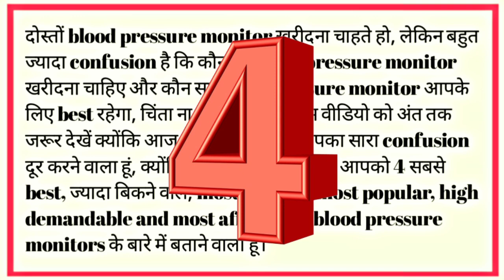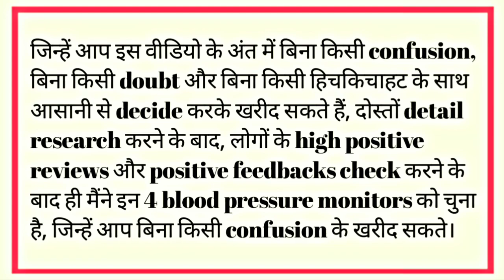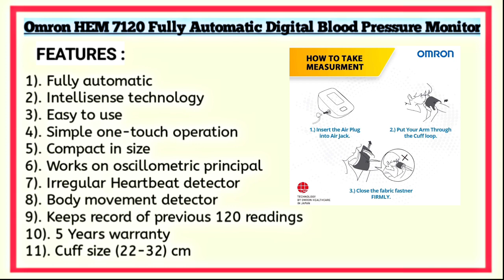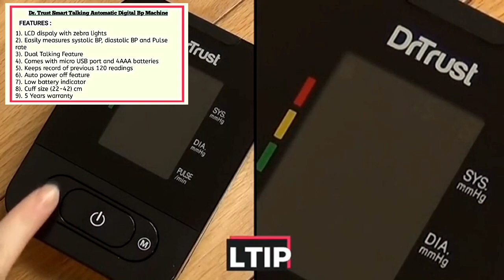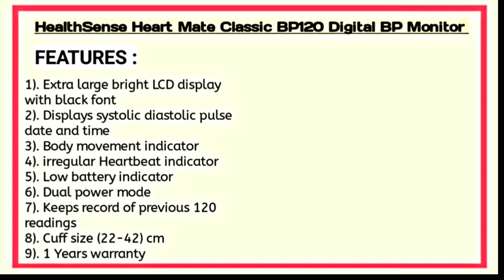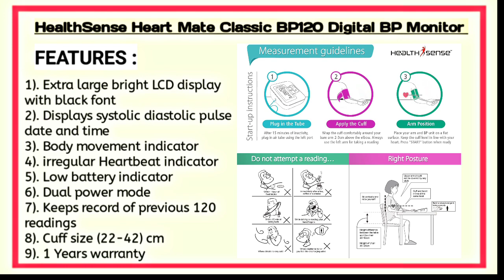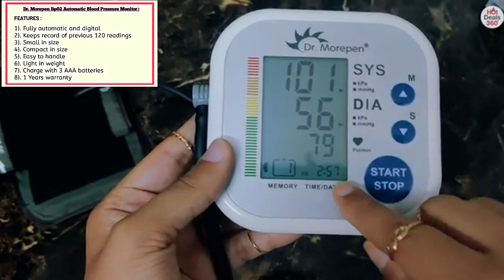best home blood pressure monitor | bp monitor | bp machine | what is the best blood pressure monitor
1. Omron HEM 7120 Fully Automatic Digital Blood Pressure Monitor With Intellisense Technology :

2. Dr. Trust Smart Talking Automatic Digital Bp Machine

3. Dr. Morepen Bp02 Automatic Blood Pressure Monitor

4. HealthSense Heart Mate Classic BP120 Digital Blood Pressure Monitor

**Check out the Top 4 best Blood Pressure Monitors under 1500 Rs** 👇👇👇

1. Dr. Morepen BP One BP09 Fully Automatic Blood Pressure Monitor

2. SenseQ by Accusure BP monitor

3. MCP BP 112 Digital Blood Pressure Monitor

4. NISCOMED Digital LCD Display and Colour Changing Function BP Monitor

A). Omron HEM 7120 Fully Automatic Digital Blood Pressure Monitor With Intellisense Technology :

Features :

1). Fully automatic
2). Intellisense technology
3). Easy to use
4). Simple one-touch operation
5). Compact in size
6). Works on oscillometric principal
7). Irregular Heartbeat detector
8). Body movement detector
9). Keeps record of previous 120 readings

B). Dr. Trust Smart Talking Automatic Digital Bp Machine

Features :

1). LCD dispaly with zebra lights
2). Easily measures systolic BP, diastolic BP and Pulse rate
3). Dual Talking Feature
4). Comes with micro USB port and 4AAA batteries
5). Keeps record of previous 120 readings
6). Auto power off feature
7). Low battery indicator

C). HealthSense Heart Mate Classic BP120 Digital Blood Pressure Monitor

Features :

1). Extra large bright LCD display with black font
2). Displays systolic diastolic pulse date and time
3). Body movement indicator
4). irregular Heartbeat indicator
5). Low battery indicator
6). Dual power mode
7). Keeps record of previous 120 readings

D). Dr. Morepen Bp02 Automatic Blood Pressure Monitor :

Features :

1). Fully automatic and digital
2). Keeps record of previous 120 readings
3). Small in size
4). Compact in size
5). Easy to handle

Your Queries solved in this video :

1. best blood pressure monitor
2. blood pressure monitor
3. best blood pressure monitor 2021
4. blood pressure monitor review
5. digital blood pressure monitor
6. top blood pressure monitors
7. best wrist blood pressure monitor
8. what is the best blood pressure monitor
9. automatic blood pressure machine
10. best blood pressure machine